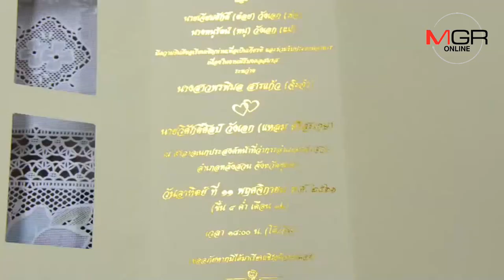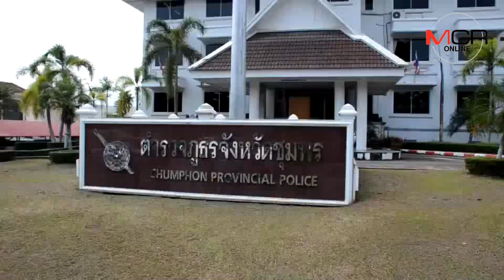เจ้าแหลมควงแฟนสาวแจกการ์ดแต่งงานพ่อเมืองชุมพร เผยอนาคตปักหลักบ้านเจ้าสาว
10/10/2018 เจ้าแหลมควงแฟนสาวแจกการ์ดแต่งงานพ่อเมืองชุมพร เผยอนาคตปักหลักบ้านเจ้าสาว